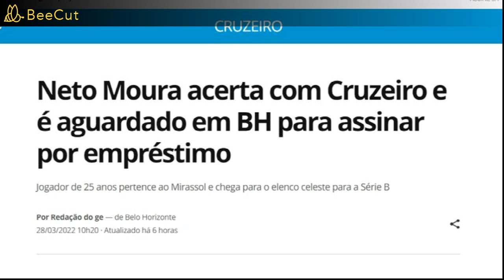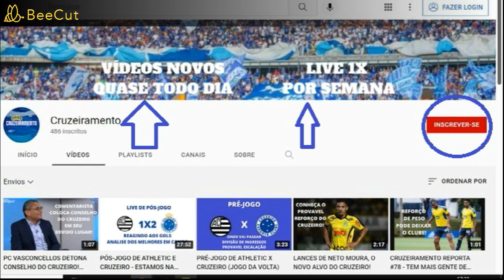CRUZEIRAMENTO REPORTA #79 - REFORÇO CONFIRMADO, DESFALQUES PRA FINAL E COPA DO BRASIL! 🔥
Mais um Cruzeiramento Reporta no ar, trazendo as principais noticias do Maior de Minas.